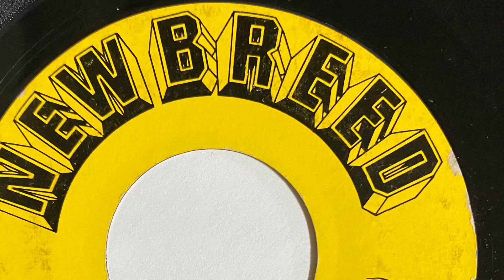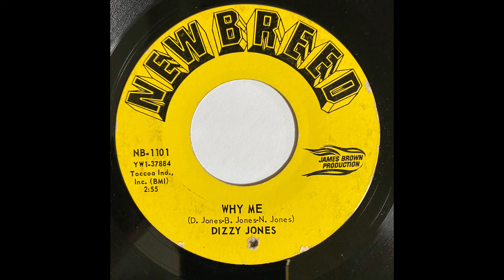DIZZY JOHNS WHY ME 1966